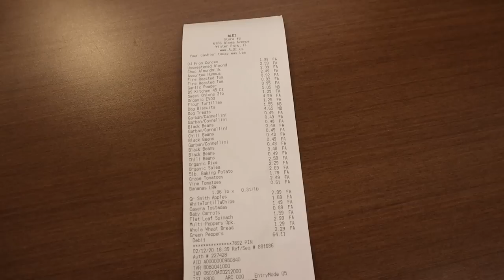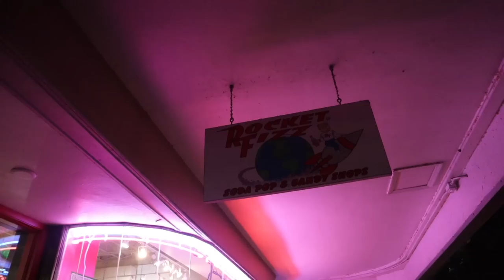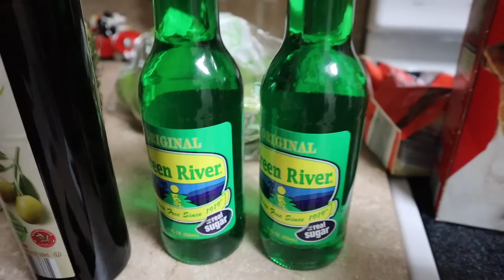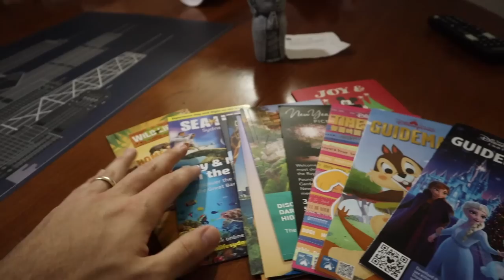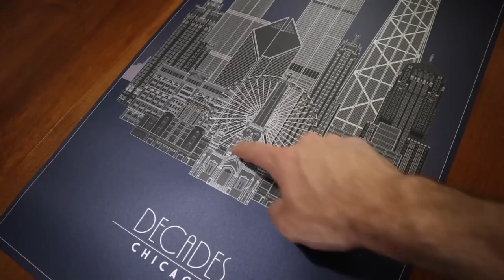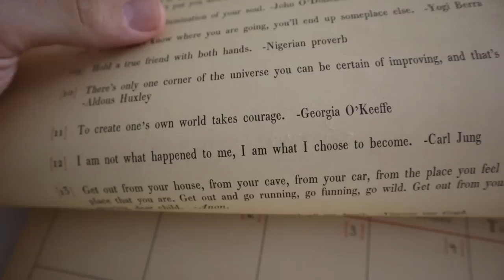Two Week Wait Grocery Haul! | Prepping for Pregnancy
Things are looking on the up and up for us! Peter's fever broke over night. He's still taking it easy, and worked from home today. But! Feeling much better. We make a grocery list for food items we need to help this baby stick. Peter is able to muster up the energy to go shopping. He returns with pineapple (duh!), protein, and so many good, hearty veggies to keep Sarah's body ready to be pregnant! Peter comes home with some extra items not on the list: Green River and ice cream. It's the perfect combo to enjoy our evening on the couch. We watch plenty of Netflix and chat about all of the awesome magic mail we've recently received. We are so grateful for these low key days. One more day closer to our big test!

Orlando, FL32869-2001